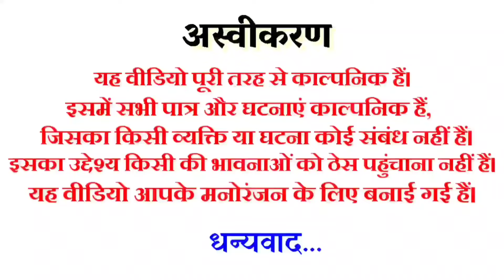सांप की झाड़ फूंक || Sanp ki jhad phook || Bundeli comedy || the bundeli kalakar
सांप की झाड़ फूंक बुन्देली कोमेडी
सांप की झाड़ फूंक बुन्देली फिल्म
सांप की झाड़ फूंक बुन्देली वीडियो
भौजी की झाड़ फूंक बुन्देली कोमेडी
भौजी को सांप ने काट लिया बुन्देली
उर्दन की कटाई बुन्देली कोमेडी
उर्दन को बिलोरा बुन्देली कोमेडी
उर्दन में सांप ने काट खाया
खेत पर सांप ने काट लिया
सांप ने काट लओ बुन्देली कोमेडी
गांव में सांप की झाड़ फूंक बुन्देली
देहाती में सांप की झाड़ फूंक बुन्देली
करिया सांप की झाड़ फूंक बुन्देली
गांव की बुन्देली कोमेडी
देहाती कोमेडी वीडियो
द बुन्देली कलाकार कोमेडी
द कलाकार बुन्देली कोमेडी
द बुन्देलखण्ड कलाकार कोमेडी
बुन्देलखण्डी कोमेडी वीडियो
बुन्देलखण्डी कोमेडी फिल्म
बुन्देलखण्डी फनी विडियो
बुन्देलखण्डी सोर्ट फिल्म
बुन्देलखण्डी सोर्ट मूवी
बुन्देली कोमेडी वीडियो
बुन्देली कोमेडी फिल्म
बुन्देली सोर्ट फिल्म
बुन्देली सोर्ट मूवी
बुन्देली फनी वीडियो
धनुषधारी की बुन्देली कोमेडी
कृष्णा भैया लम्बरदार की बुन्देली कोमेडी
कृष्णा भैया की बुन्देली कोमेडी
विनोद भैया की बुन्देली कोमेडी
रोशनी की बुन्देली कोमेडी
मोहनी की बुन्देली कोमेडी
बुन्देली कोमेडी 2024
नयी बुन्देली कोमेडी

Sanp ki jhad phook bundeli comedy
Sanp ki jhad phook bundeli film
Sanp ki jhad phook bundeli movie
Sanp ki jhad phook bundeli video
Bhauji ko sanp ne kat liya bundeli
Urdan me Sanp ne kat liya bundeli
Khet par bhauji ko Sanp ne kat liya
Gau me Sanp ki jhad phook bundeli
Dehat me sanp ki jhad phook bundeli
Gau ki bundeli comedy
Dehati comedy video
The bundeli kalakar comedy
The kalakar bundeli comedy
The bundelkhand kalakar comedy
The bundelkhandi kalakar comedy
Bundelkhandi comedy video
Bundelkhandi comedy film
Bundelkhandi funny video
Bundelkhandi short film
Bundelkhandi short movie
Bundeli comedy video
Bundeli comedy film
Bundeli short film
Bundeli short movie
Bundeli funny video
Dhanushdhari ki bundeli comedy
Krishna bhaiya lambardar ki bundeli comedy
Krishna bhaiya ki bundeli comedy
Vinod bhaiya ki bundeli comedy
Roshni ki bundeli comedy
Mohini ki bundeli comedy